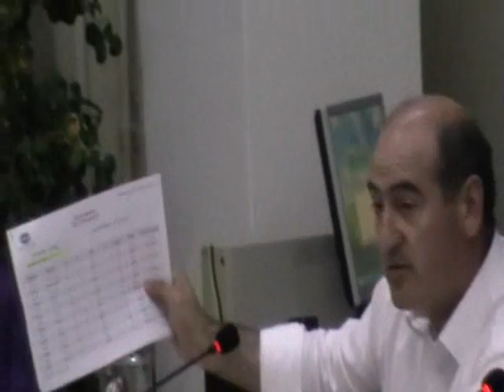ΔΗΜ.ΣΥΜΒΟΥΛΙΟ ΝΑΟΥΣΑΣ 15-6-11